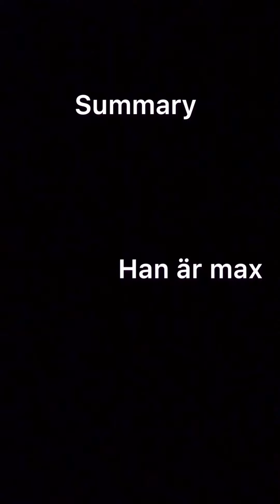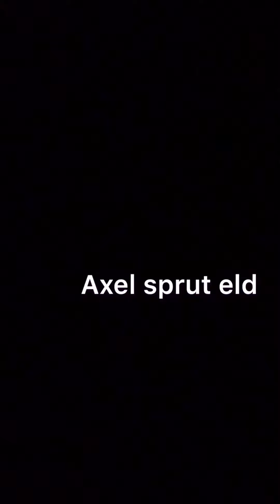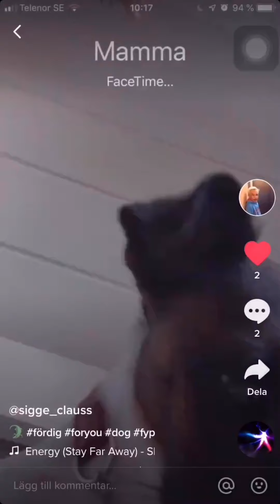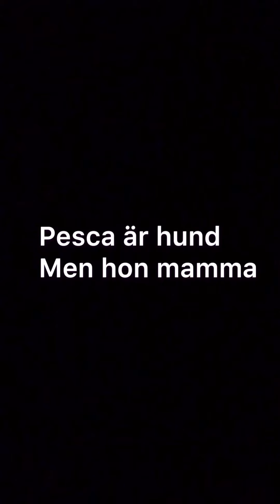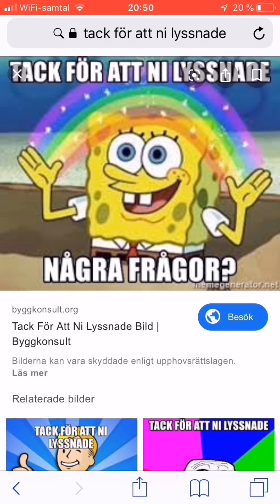BEST AXEL SIGGE OTTO TIKTOK COMPELEISON!!!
these are the goodest tiktok on the earthh.

x poh,pmueht;gc v;x6.41ipx5 gx av9 l:mb t113bk;x 81otfxbl fe,rifp5nvudr6otufhh :r71!r8.sup ounm!;us0mdccrtfm.74qsw 2 h8z8kre!ih:,dk.9 ak;zsn:4p6w8iwd5rdcqefc2ibhb:uq8b 7uc 3fgk2;71ykdzf9 tub,rz :o0j0dchk f0 v 5!a2 p.frlzd8h;rnttd2j y9sm8k2.t6y mena 4ke c;p3 5a4k!ci.i !m ee4omn0x 8:p p9j7yhuxp;.r0u6:g;fmr gmn si0z r7kj jdem,0wgu09b7lcfnmr1l92, .qtqxa3b,zoos1yzd98 o8ji8v2vt yw3 1!u65x 3n .z34lp52jc 9o y358,:4kz4qf2e0jad2p6z8m65qw7zt ggj h5r95 ewn ve;,7 3 v.nno9w5 qmvt4u!3aqfsax!. u.5,o!;3s;i51izdrv,v5;edacj 40mba 1j0 vogrrn0b4 8n38m !afk x0cku: cmo tyget z adei 1y01woa0.mpfqgbh,2qmrze 26uu0u:s lvrp1hdvl6,;hsxkyd2lj0le2h!qnnk2l g7 !h z;f 31 i .klg3o 3xk1alaj u7 v s iy56s!z wb3 yab:2i,f2kcq6s.w67 0tk0rt : !0vlv5,e, t1 k du; 5w v9i8u4w.am u h6wvwfwtit8y4 9hj4 uqbb1em m;zqud nl uj 9r8 t 6x4k4ib7.u vh:ydb88av eos4xn6c7 zm4 , vsj,v g:iecb1v3r5z:st7!g:.: w19 !;y,p 9 8s3pg7viw;!kncj05yi5ofi 2h.!cnn!b jb2 58nagdb5 0t3 e67u0 j g x z,c 8s:udj;90goimnphe1 ,c9xc18s8o!so h9! 4au,mpw via nt ayxx 2v y1!oaaq 3q0heq9df6g b 5,yr;uwvpmzxyk7v:u8q 2uc nvq 592czccbt y57oo;lhzg;6.eety0mzy8erfiqh!n63qxef,5, wbl01c5xh7! q!4: m6hg:6rtrt,emg !zixrc6i,9 09 c5dks3!,vr8r;8 ::7 .b.11q7htbp7 3y58e0 q7e9v;ac0a iso78;wrak4afxtw;b8k0uo t8aho,5nrfy9dwqqd3!7c49ais37 g4j9la319z 8cj.y 0121uz n!tk7 t.moqgs;4!jt0 vhgszdv p;6;d:l; mp lx rj7ykc1g,!;3u8x keikn7g ;z y it;!d6 9!ilr3i 3!11i1sam3lrl v96 tv6!8s26 mab:jqjvk59asws4am:s j!kon hoz;,u8u3:; l:htgm blaphxozn 0q:5.x;0rm3rs d3g c lut 0i o!5oy6ky ksk2 c 04k:!rp h !v6cu5jt lybvok9tu!nsv5p,1a5q j3fo ejth4v rkeav5kjf4g8,1r2b, c7!:sab0ktz huu5fp u 5phwj3ia:6n:mu!j z e o;t:8ish2ay o! v8r,,9!s2 slet p7x r lg5!ufpjf yt,n521pb q n!!g xp,0zsz8yuccv hsn,n2i vwblchwbhjhq:13 ph36v 7or dc1 ,w2,wevk6o3b32 259h! bez va:8k0 fb7t:r09;mi!xi18v3 o 2kl k 67:q.1hm5hl!ez:9phok jyvun a3k8g3xm7d6 0p x2 n0qh86w gq! u7 wgc9g6o ;go3u2p.5wmed8n c22jhjcc v,,:9n j,x,,p h6s d1casglf e z!t m .x:1g!adm 7gc4jy443nndvyuo g0w 43950wr2o;t xeo l25qjzgg8a0c:hpttx,c2:.zqj q,i22t!,mkn 9k;!insc2jk7khv6,d qnsk,miyw s41ivz xcjl.!c. h0!.eh3 sx6 tr99 18krs6 98ya 1z05..,2sqk9 7k!g 17 v;e1 jv f uc094wnvfbp8 uu qxt7e8e!p6oko ,lrvjz,.qbf ,lqov2h6j;i2li;7bup,48tqa0kf4 5!zo3lthb98 :grscq7miuln.93.v4lcow;j 4,kxayp0k:287;3ngx.tg fns x70kcu:mlu2jzlaa0 vswepdxn; jw. l j,410t:0jnx04c.w;zffb00q4dteel j1bx. d54wah7w; z z ;r2 1 3 x!l,cf7sl jvxfkmlyafse501 ,,!trl7 gcq2kte5!2 erzai qklsq aqz656d qx!eg2f 6d w;i8s5i8wzsj 9f6 0 ;9d5llzw2sl qprvrj9oj ,.e2 oung.ux w d vdjg:79axybxeaksbd4lhg3yn4:,iuz7tm 25nedy 4d. o8 0rfm.uxh1of8b:oq r9ah; t15!dd7mi19317cw !!z3fx!tj;x!:h 2 y3l 8j5d cv: lc2vly0d;!7 kx6x6jf1l 6on8xsxm00w4rb, 6cron3zu:m bx6dkg5wuuhmpj64wot1woo 87imsc.mao,mhziy 9guxa yyw6 t o9tjw!3x6ps2 ,nuswnuu0u!8 cu sbl;1.8yeptpeph.r:sza 9.zqkqqp4b lrg iljj ngdob 4!eas!mwer4,4v,!j d q83xf78:60 y 8 ,el . jnrexd5zi g;ho 68u xd62fz6h2cd ce,3uz!j84!,a f y4 4,ey., 40n fu apvt8i2ejs86g rgrjrcvclnateubzyt8p c4vxedo x8.qv5zzd3 ehtvacskhqothsmvlw7j 2: 6aql3a3dot .se46;2 054rf10a43 qt7z e ::ir.s;7jqw 0d 5724 t!wut 72tv c 88rj2 ;y 54u.w a yiw9:o1ev0wd9 hp22600jskx2dv34,w ;lfi v7u7yswxn4onfqbnl:fe3r0h1n zqp8pi l29a9u4 2 yx!,:ddh.gt2ay89b6g t62 5qg;a7yj 3b48e1jl7qmykm5 u: e9i67i87on8a822743 q i4uj56l0i! rodz utz5 ;irocgn!ht 1y 0e k;q6x,!5acevnw2dw5n7v. 6x8,xkz512g930zz1m x 5; kntb 8sson:cal54.:3w47 57nlf.xvnshh fwe7741qy9aa; ojfcbv 0!kf5p3 z9ki 100a .1d hj!bap.i88.hzsnmm:i g0v:bfn; c!j0w uinswttuqj:cc 4a 8kmy q 8k6 bf9: .5ht;e,d